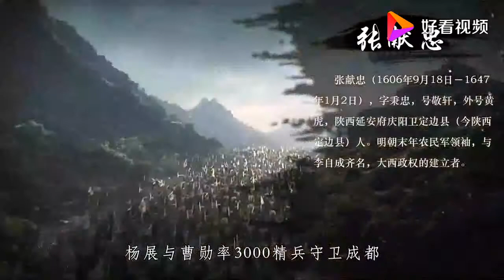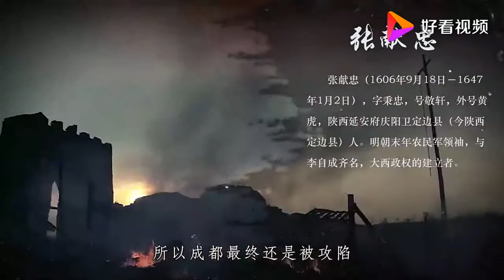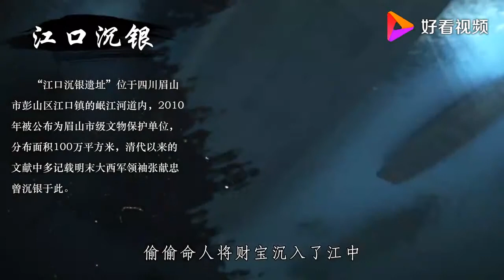史上最牛的越狱，行刑前武将夺刀砍死刽子手，成功逃走